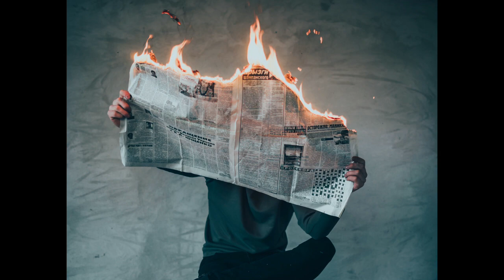Complete BS Podcast - EP. 5 11-10-19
Ben discusses Terminator Dark fate and the franchise as a whole. Topics range from Wheel of Fortune to health scares.
Buckle up for a mundane ride.

Have an inquiry or question you want read on the next podcast?